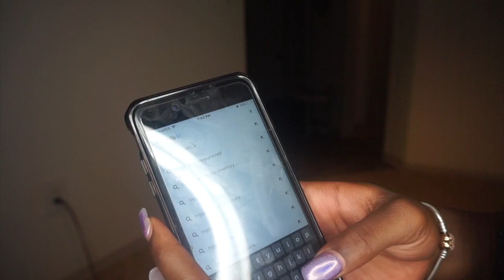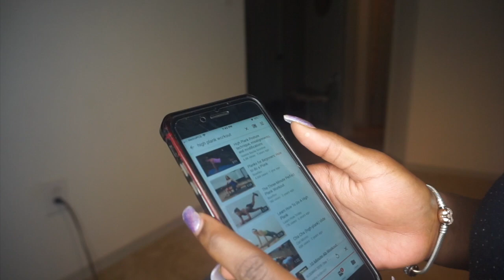WORKOUT WITH ME *SLIM THICK * | Vlogmas DAY 6